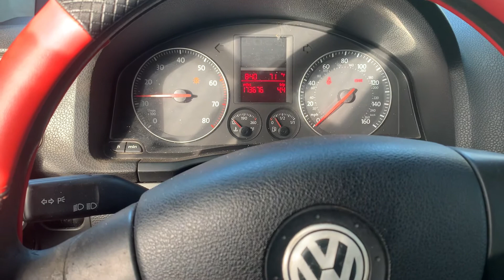Mkv Jetta 2.5 wot box settings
I’m dumb and just 2stepped it cold lmao oops it idles quieter after a minute but I’m assuming if you are reading this you already know that